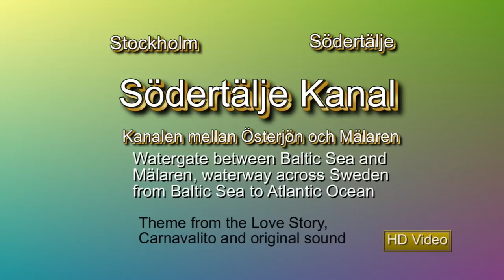Södertälje Kanal - Stockholm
Watergate between Baltic Sea and Mälaren, waterway across Sweden from the Baltic Sea to the Atlantic Ocean.
Södertälje Kanal, slussen mellan Östersjön och Mälaren, början av Göta Kanal.
Ronnie Aldrich and London Festival Orchestra plays "Theme from the Love Story" and Students at Stockholm's Music High School play "Carnavalito" (1984).